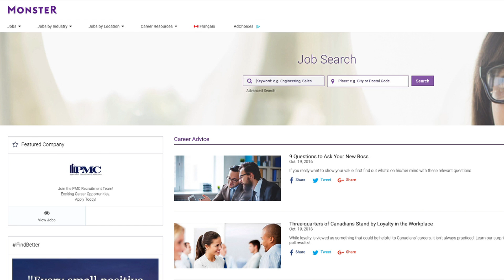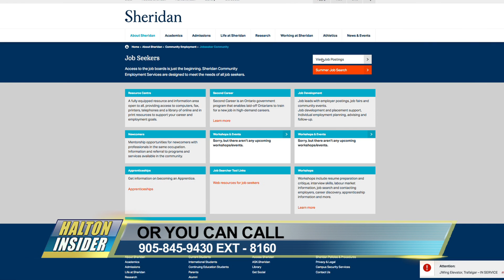Cover Letter Advice - Sheridan Community Employment Services